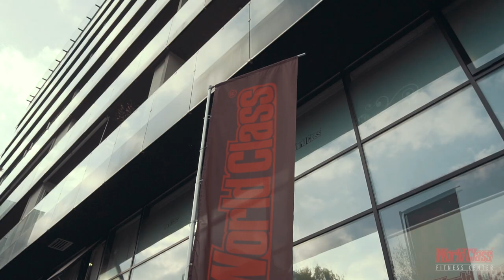CORE AND MOBILITY - Vladimir Vuković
Želite znati pravilno vežbati u teretani?
Upoznajte naše personalne trenere i naučite! :)

CORE AND MOBILITY

Personalni trener: Vladimir Vuković

--- World Class TUTORIJALI ---